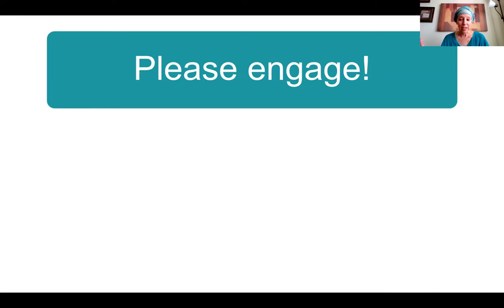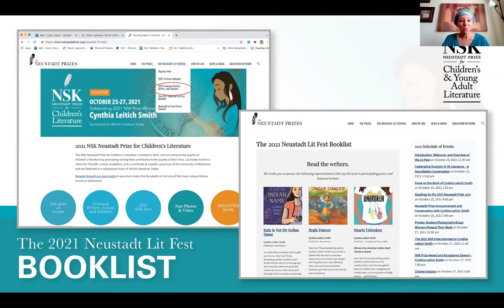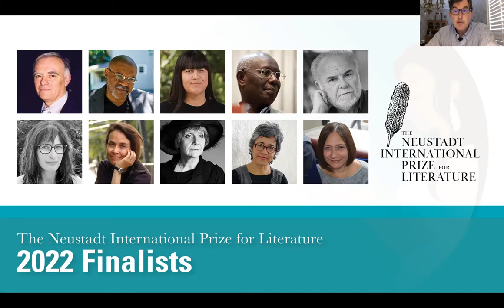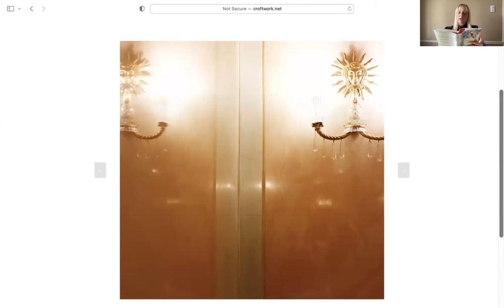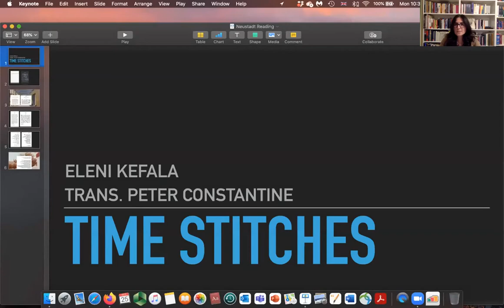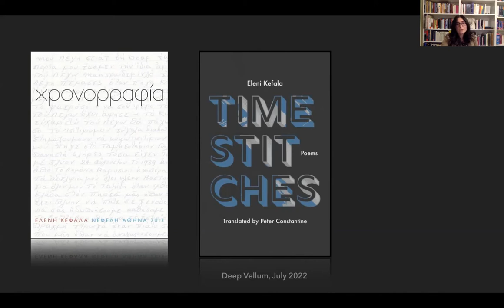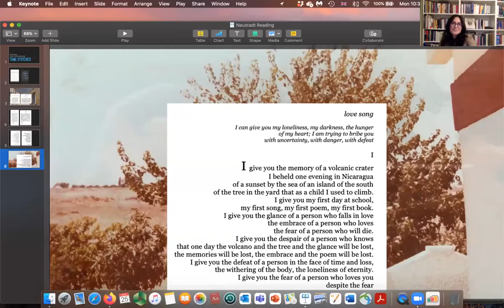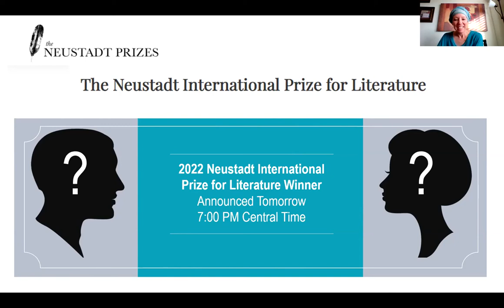Readings by the 2022 Neustadt Prize Jury - Neustadt Lit Fest 2021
Neustadt Lit Fest 2021 - Readings by the 2022 Neustadt Prize Jury
Jennifer Croft, Tarfia Faizullah, Hamid Ismailov, Fowzia Karimi, Eleni Kefala, R. O. Kwon, Carlos Labbé, Carlos Pintado, Matthew Shenoda, and Olga Zilberbourg will read from their work.